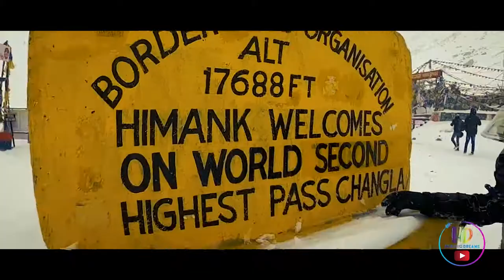Ladakh bike ride from kolkata Part 2/ Pangong lake,Massive snowfall at Changla pass#Hunting Dreams